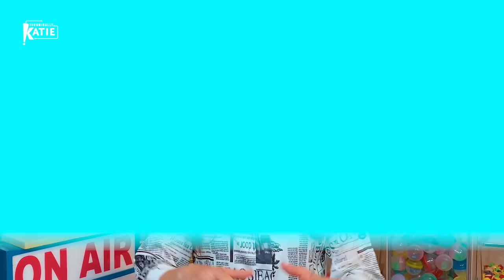"Technically, Katie": Ventriloquist Terry Fator, Oru Folding Kayak and Funko Giveaway!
"Technically, Katie" features interviews with top innovators and entertainers, peeks behind the curtain of gadget testing for top TV shows and a little bit of TV personality, Katie Linendoll's adventurous life on the road, Around the World in Katie Days.

In this episode Katie chats with world renowned ventriloquist and winner of America's Got Talent, Terry Fator, tests an Oru folding Kayak in the Hudson River, geeks out on the road pre-TSA and there's a Funko Pop giveaway Game of Thrones style!

KatieLinendoll.com